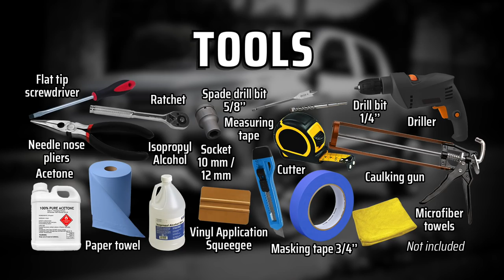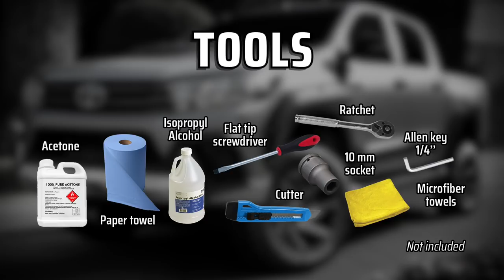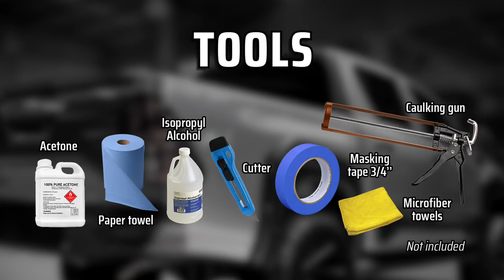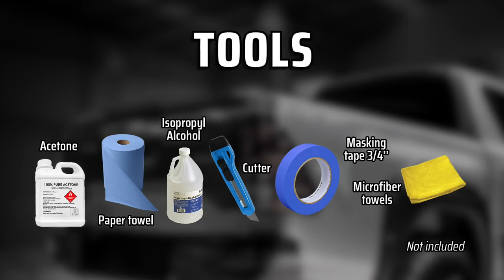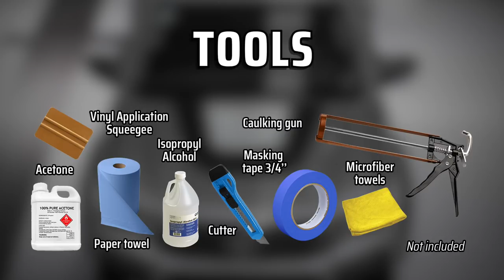STYLING KIT - Hilux 2017-2018 - TOYOTA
INSTALLATION VIDEO - HILUX - STYLING KIT

IMPORTANT
Read the manual carefully before installation.
In the next 24 hours:
Do not wash the vehicle
Drive slowly 25 mph max

00:18 - Front Bumper Guard
09:22 - Front Fender Flare
16:17 - Rear Fender Flare
23:29 - Rocker Panels Set
29:43 - Cab Spoiler
33:34 - Tailgate Spoiler
37:06 - Tailgate Applique
42:02 - Hood Scoop
49:01 - Fender Vents
53:58 - Floor Liners

TOOLS:
(Not included in the Kit)

-Acetone
-Allen Key 1/4''
-Anti-corrosive
-Black spray paint
-Caulking gun
-Cutter
-Cut-off tool
-Drill bit 1/4'' / Spade drill bit 5/8''
-Driller
-Isopropyl alcohol
-Masking tape 3/4''
-Measuring tape
-Microfiber towel
-Needle nose pliers
-Paper towels
-Ratchet
-Saw file
-Scissors
-Screwdriver flat tip
-Socket 10 mm / 12 mm
-Vacuum
-Vinyl application squeegee
-Accessories included in the kit

Thanks for being part of the family AIRDESIGN, Oceanside, CA - MX.

CREDITS

Installers:
Elías Armenta
Felipe Alvarado

Product Engineering Supervisor:
Augusto Pérez

Audiovisual Production:
Yesica Escalante